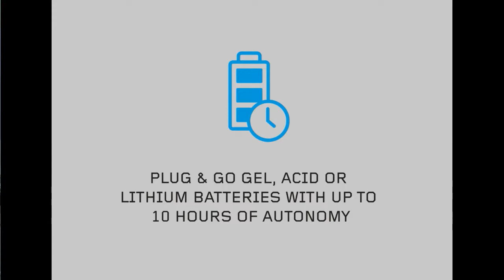Electra 2.0 NEO - Intro 3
The Electra 2.0 NEO is the first and only compact street sweeper in the world to be fully electrically powered and is still below 3.5 tonnes when fully laden.

The MaxVac Electra 2.0 NEO is the ideal solution for cleaning city centres, pedestrian areas, cycle paths and many industrial environments. Safe and efficient, the Electra 2.0 improves the quality of life for both the driver and the area in which it operates.

The Electra 2.0 is made of high quality materials and components with a special emphasis on weight distribution. This gives maximum capacity at below 3.5 tonnes. In addition, as the Neo is fully electric, maintenance costs are low; this remarkable machine
is a marked improvement over inefficient and fragile traditional hydraulic systems.